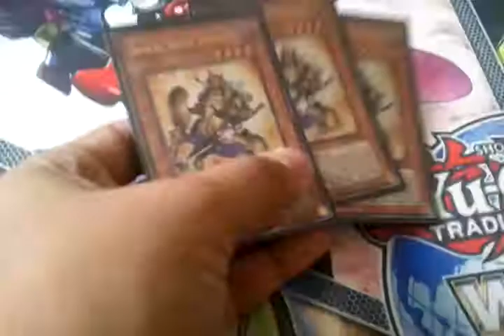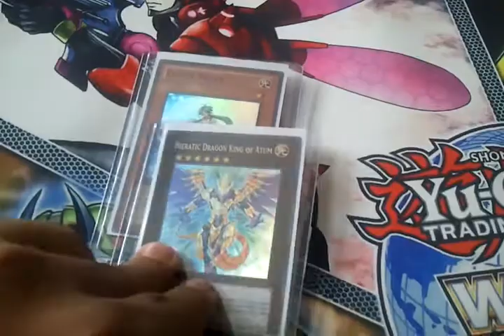Trade Proof for DeathofALegacy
Link to his channel! Great guy